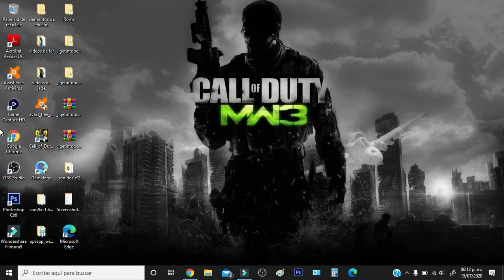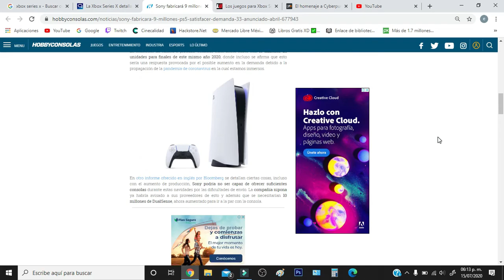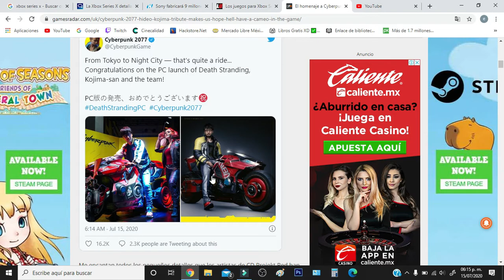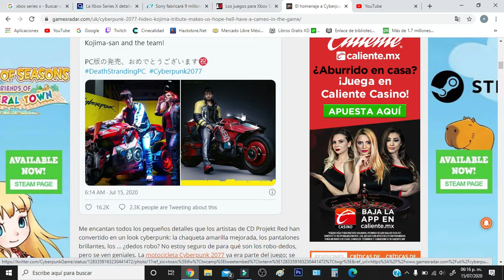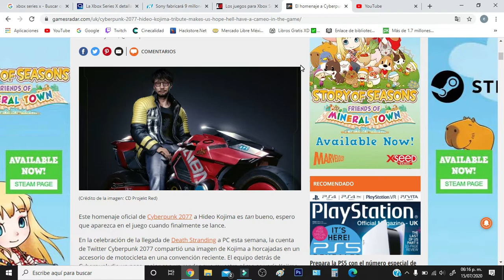¿Hideo kojima estará en Cyberpunk 2077? / Playstation 5 aumentará su producción a 10 millones.